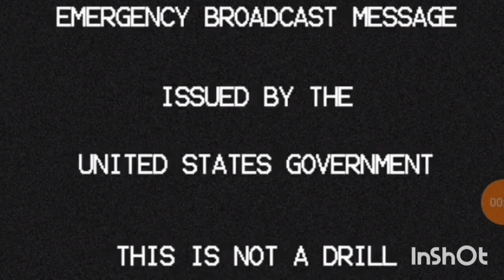Emergency Monke | Gtag Movie